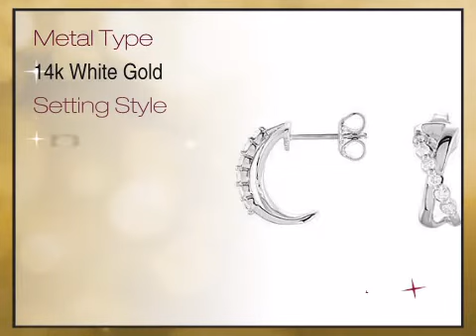Modern Hoop Style Post Earrings With Crossing Band and Gorgeous Diamond Accents - Choose Metal Color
This Modern Hoop Style Post Earrings With Crossing Band and Gorgeous Diamond Accents - Choose Metal Color is brought you - The Trusted Gemstone Experts Since 1984.